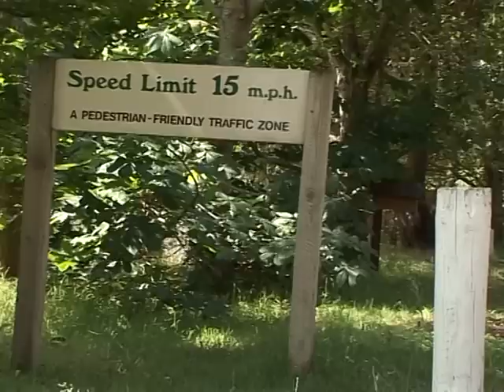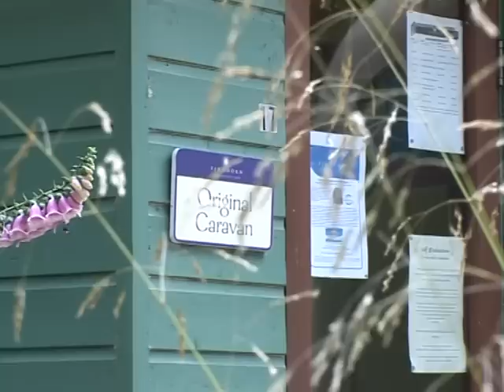Paraíso ecológico en Escocia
La primera instalación para desperdicios acuáticos orgánicos y la primera moneda con conciencia ambiental, el Eko, son solo algunas de las marcas características de la Fundación Findhorn, la comunidad escocesa con menor impacto ecológico en el mundo industrializado.